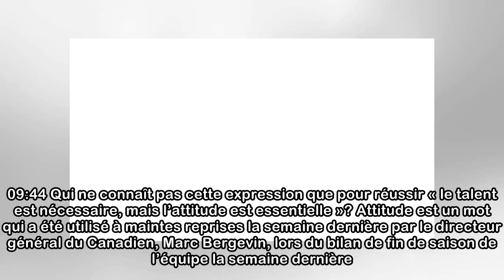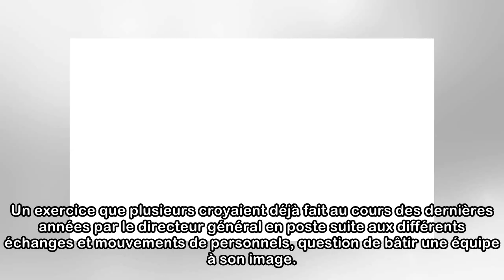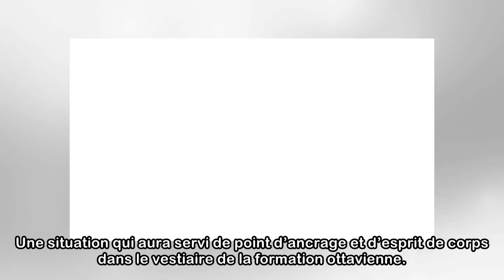Chronique d'Alain Sanscartier : « Attitude »... un concept abstrait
Canadiens dimanche, 15 avr. 2018. 21:17 lundi, 16 avr. 2018. 09:44 Qui ne connaît pas cette expression que pour réussir « le talent est nécessaire, mais l’attitude est essentielle »? Attitude est un m...